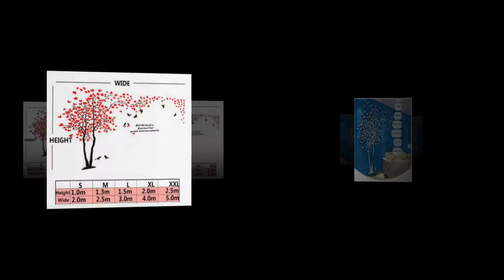3D Tree Wall Sticker Decals DIY Art | Home Decoration Wallstickers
3D Tree Wall Sticker Decals DIY Art | Home Decoration Wallstickers. Please shop our impressive selection of large wall art pieces and canvas prints to make a BIG statement in any room. ... Different types of Canvas Art design are available here.

# canvas posters
# canva infographic
# canva resume,
# wall canvas,
# print for canvas ,